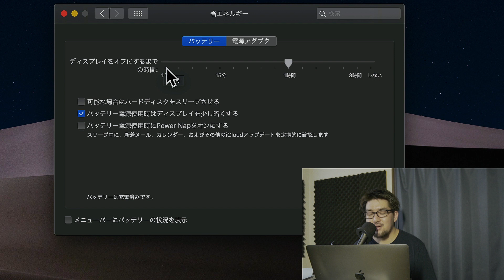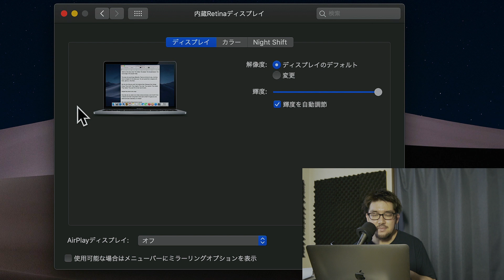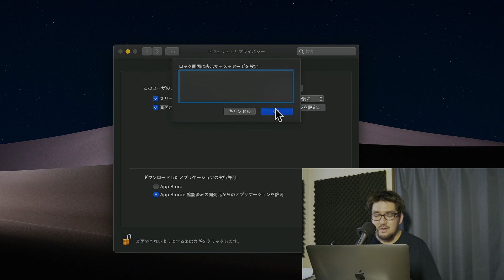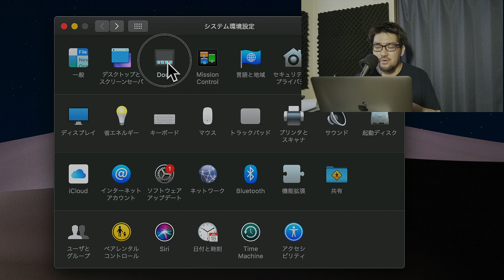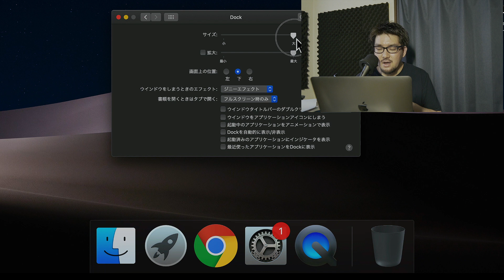DJが今すぐやっておくべきMacBookの5つの設定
TSUNAGARU BY DJ HACKs
「TSUNAGARU by DJ HACKs」はオンライン会議アプリ「Zoom」を使用し、スマホで双方の手元を写してレッスンを 行います。レッスンではコスパ、使いやすさで優れたDJコントローラー「Pioneer DJ DDJ-400」をDJ機材として推奨し ます。
海外では学校教育にDJが採用されている例もあり、DJは文化として根付き始めています。 日本ではまだまだ発展途上のDJシーンではありますが、これまでインターネットメディアとして最新の音楽情報を発信 してきたDJ HACKsはDJを習いごととして、こどもから大人まで全ての世代に向けて推奨します。

「DJ MAG JAPAN TOP 10 Ranking U-29」では2018年、2019年の２年連続でDJ部門１位を獲得。若手最注目のDJであることが名実ともに証明された。
2019年にはTBSドラマ「凪のお暇」にてゴン役・中村倫也にDJ演技指導。自身も劇中にDJ役として登場。
DJとして社会活動にも積極的に参加している数少ないDJで、国連と日本政府による「TICAD7」のサイドイベントにDJ出演。

DJHACKs Official LINEに登録して一緒にDJの夢を拡げよう！
現役DJが、知って得するダンスミュージックの情報を“わかりやすく”発信するDJ HACKs
LINEはこちら→🔍djhacks